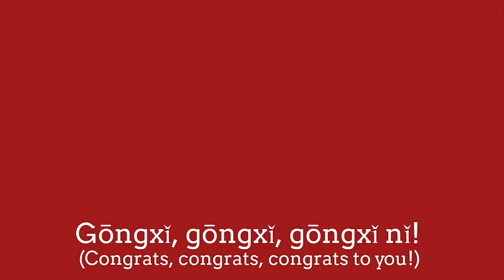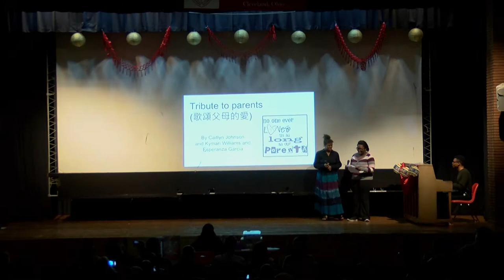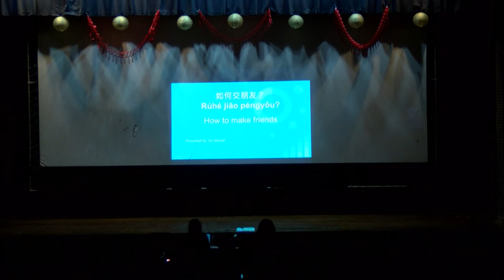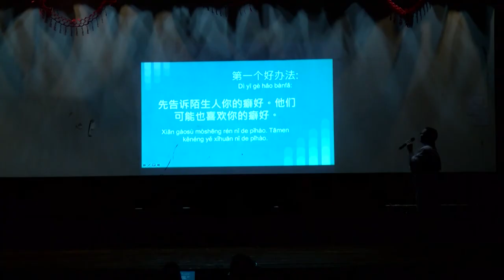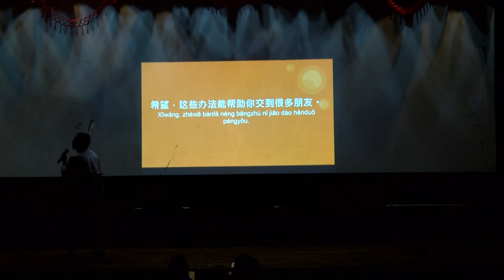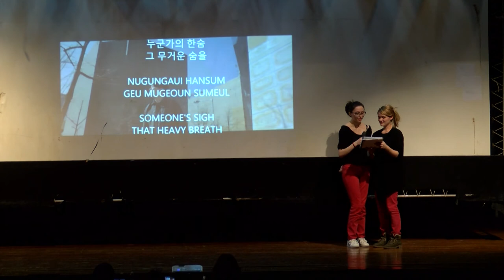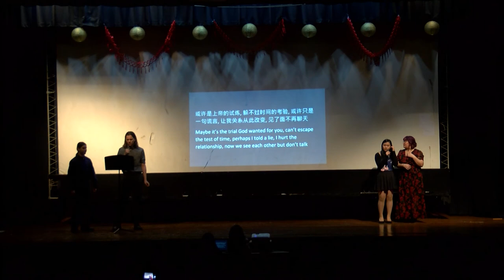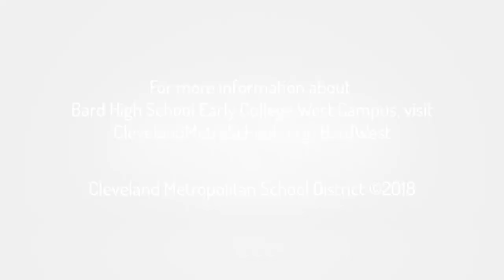Bard High School Early College West Campus Chinese New Year Celebration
Bard High School Early College celebrated the Chinese New Year with its fourth annual celebration. The event was held at Bard High School Early College West Campus on March 9, 2018.

Dragon Dance - 00:00
Introduction - 04:13
Chinese New Year Song - 06:03
Gongxi! Gongxi! - 08:27
Xinnian Hao - 09:51
Bu Yu Ge - 10:43
Count 1 to 10 in Chinese - 13:01
Count 1 to 100 in Chinese - 15:29
Tribute to Parents - 18:30
Dang Ni Lao Le - 20:37
Dang Ni Lao Le (English) - 24:02
Musical Performance by Samuel Nunoo - 26:07
Yu Sheng Yan - 31:56
Skit Performance - 34:22
Rapping - 40:53
Come Back Home - 41:56
Gwiyomi Song - 45:48
Skit Performance in Korean - 47:02
Ted Talk - 49:08
Breath - 53:11
Cong Ci Yi Hou - 57:39
Mengxiang Lantu - 01:37:00